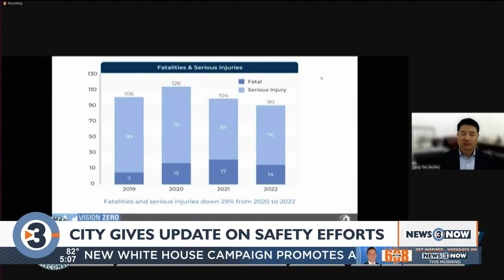City leaders highlight progress on public safety efforts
Madison leaders on Wednesday gave updates on a number of plans aimed at reducing crime and traffic crashes in the city.